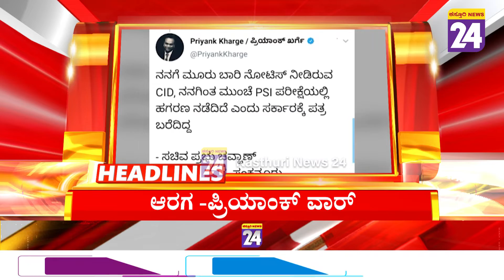News Headlines @ 10AM | 08-05-2022 | Kasthurinews24